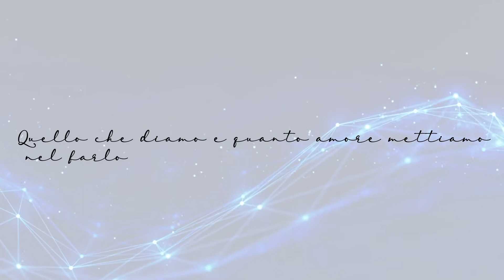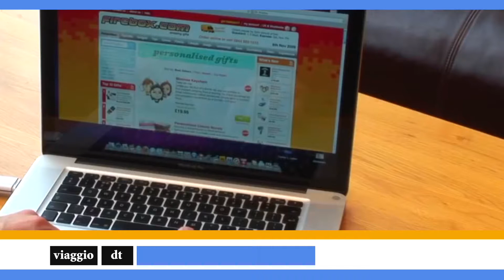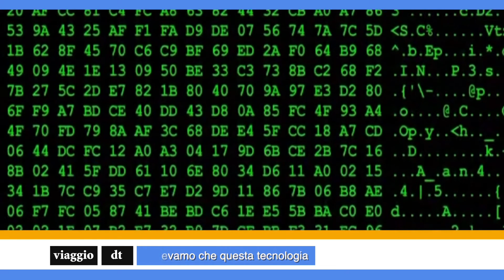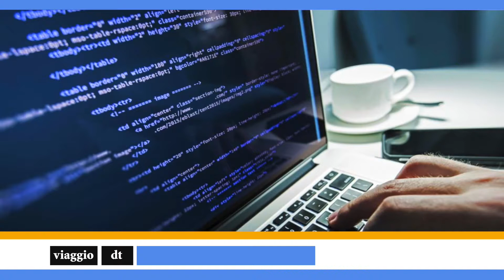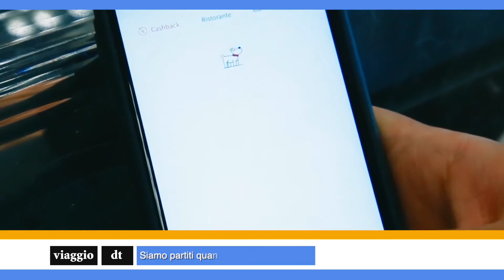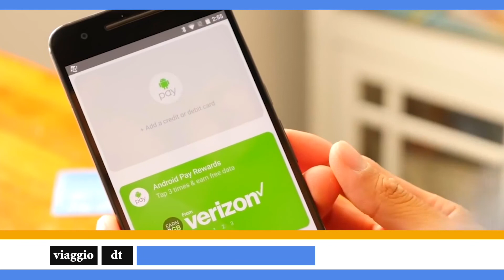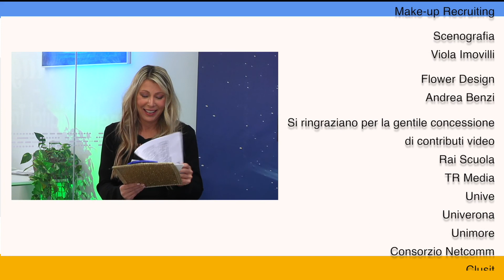Viaggio nella Digital Transformation ST.1 Ep.1 - Cloud Computing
"Viaggio nella Digital Transformation" di Skybackbone Engenio è un ciclo di 5 puntate dedicate a comprendere in cosa consisteranno per i cittadini e le imprese la digitalizzazione e il Next Generation EU, il piano per la ripartenza dell’Europa.

La prima puntata in onda venerdì 16 aprile alle 11.15, sul canale satellitare Sky 518 ER24, in digitale terrestre su TRC e in streaming sulla pagina Facebook Skybackbone e sul canale YouTube Skybackbone Engenio IT, tratterà il fenomeno del Cloud Computing che ha radicalmente cambiato la vita di imprese e cittadini trasferendo in una “nuvola informatica” tutti i nostri dati.

In studio l’Ing. Giuseppe Nale CTO e Luca Bulgarelli di Skybackbone Engenio, Cloud Company italiana basata in Emilia Romagna converseranno con Veronique Blasi che condurrà il ciclo. In collegamento da Milano Dionigi Faccenda Italy Program Partner Manager di OVHCloud e da Chicago l’Ing. Anna Grassellino, vice direttore del FermiLab e donna dell’anno 2020.

00:00 Spot - Intro
00:56 Presentazione Viaggio nella Digital Transformation
03:38 Che cos'è il Cloud Computing - Ing. Giuseppe Nale CTO
05:20 Quando nasce l'idea di sfruttare questa tecnologia - Luca Bulgarelli SD
06:50 Ruolo delle donne nella Digital Transformation - Ing. Anna Grassellino
07:20 La ripartenza dell'Italia - Ing. Anna Grassellino
09:10 L'importanza del Recovery Plan per l'Italia - Dionigi Faccenda PPM OVH
11:12 Come OVH affronta questa fase di economia internazionale - Dionigi Faccenda PPM OVH
13:08 Panorama globale post-vaccinazioni - Dionigi Faccenda PPM OVH
16:29 L' offerta Cloud di Skybackbone Engenio per le imprese - Luca Bulgarelli SD
17:34 Cosa è maggiormente richiesto e invece di cosa si ha più necessità - Luca Bulgarelli SD
18:12 Parte applicativa o infrastrutturale ? - Ing. Giuseppe Nale CTO
20:38 Recovery Fund e futuro - Ing. Giuseppe Nale CTO
21:29 Digital Transformation - Luca Bulgarelli SD
22:11 Saluti e ringraziamenti
22:31 Outro